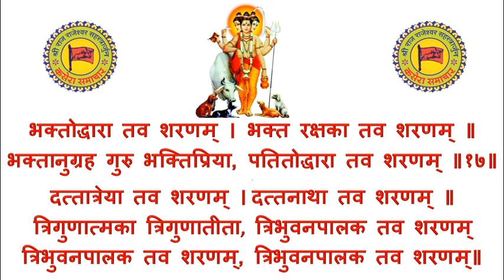Dattatreya Tav Sharanam (Dattatreya Sharnashtak) with Lyrics दत्तात्रेया तव शरणम् लिरिक्स के साथ